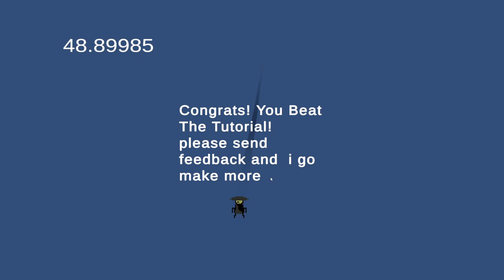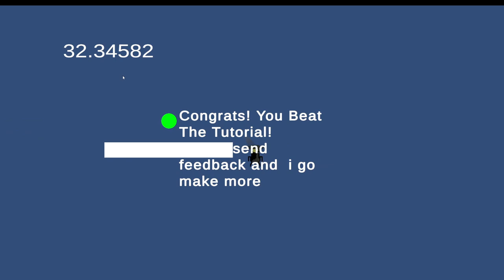Ninja Game the Indie Platformer Game Made by One of the Fellas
This is Ninja Game I have really enjoyed it so far and I cant wait to see it succeed. please show support on the discord and Kickstarter